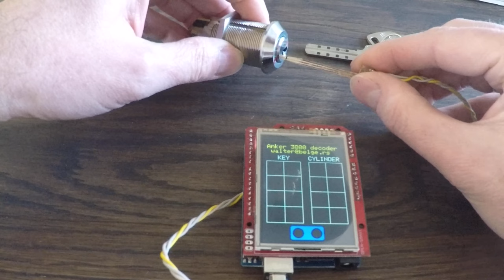MIWA/Anker 3800 decoder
A simple decoder I made for the magnets (not the bitting) in a MIWA/Anker 3800 cylinder. The device translates between key and cylinder and vice versa, and allows for read out keys/cylinders to be stored on SDcard.